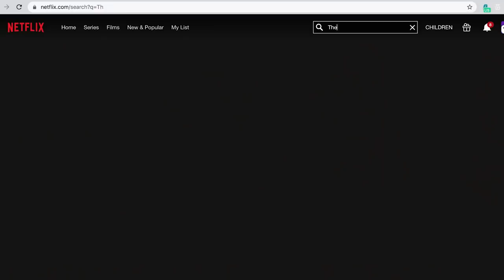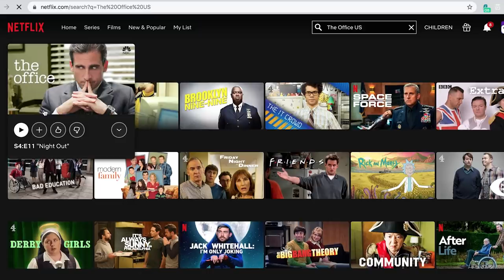BATTLING SNOW AT 8000 FT | BUILDING OUR OWN HOME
We have lived up here at 8000 ft for about 6 months now and the snow is really coming on lately and we are having a hard time battling the snow up here!!! It's fun but also very challenging. Todays video highlights some fun in the snow, some chores in the snow, and finally getting to work building our own home.

Our Mailing Address:
Trent & Allie
6300 N Sagewood Dr

~~~ Camera Gear ~~~

~~~ Solar & Electrical ~~~

~~~ Plumbing &  Water ~~~

~~~ Accessories & Misc. ~~~